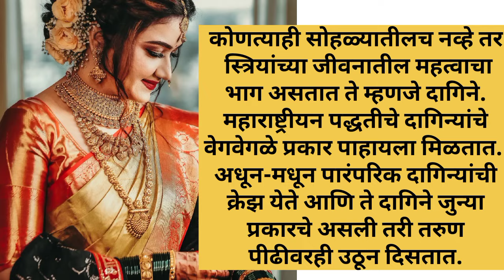सध्या असे मोहनमाळ मंगळसूत्र खूपच ट्रेंडमध्ये आहेत | mohanmalmangalsutra ‪@indianfashiontrends‬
सध्या असे ठुशी मंगळसूत्र खुप ट्रेंड मध्ये आहेत |Latest mangalsutra ‪mangalsutra@indianfashiontrends

सध्या असे चोकर मंगळसूत्र खुप ट्रेंड मध्ये आहेत | Latest mangalsutra ‪@thegreatestfashion‬
सोन्‍याचे मंगळसूत्राचे डिझाइन्‍स | gold mangalsutra designs with weight
सध्या असे ठुशी मंगळसूत्र खुप फॅशन मध्ये आहेत ‪@thegreatestfashion‬
सध्या असे कुंदन मंगळसूत्र खूपच ट्रेंडमध्ये आहेत | kundanmangalsutra @thegreatestfashion
सध्या असे कोल्हापूरी मंगळसूत्र खूपच फॅशनमध्ये आहेत | mangalsutra ‎@thegreatestfashion